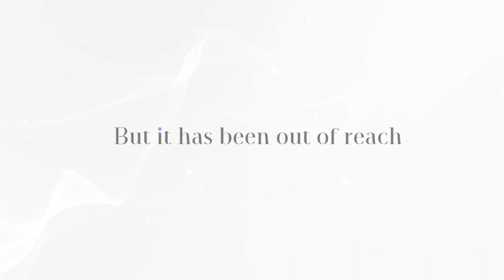TRAILER: Art Investing, Made Simple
Here is the trailer for Artfi's upcoming video which showcases the Artfi vision and explains how easy it is to begin collecting world-class works of art.

Could your portfolio benefit from an allocation to fine art?